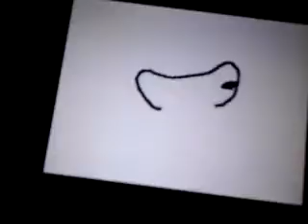For flipnote cloudy L.